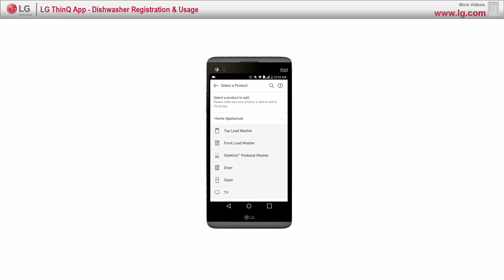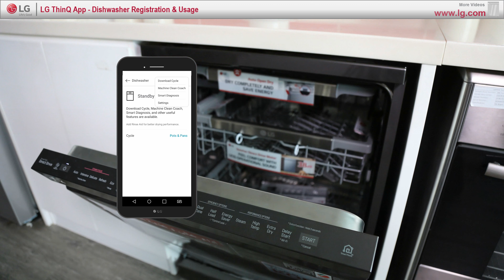[LG ThinQ App] - Dishwasher Registration and Usage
Learn how to download New washing cycles for your Dishwasher using LG.